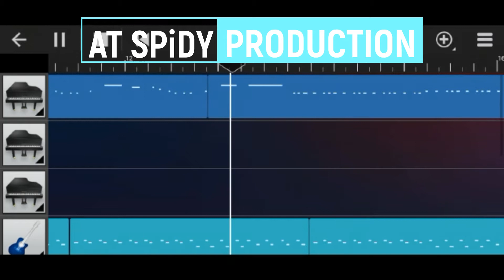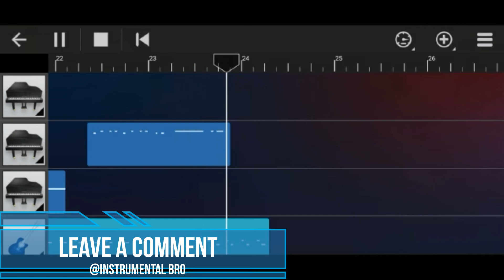Believer (Official Instrumental)| Imagine dragons| PART-1| Cover By SPiDY PIANO| Piano + walkband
{PART-1}Imagine Dragons - Believer on Walk Band Android

Special Thanks To: Walk Band software and @RevontueltSoftinc

Song
Believer
Artist
Imagine Dragons
Writers
UMG (on behalf of Kid Ina Korner / Interscope); BMI - Broadcast Music Inc., Warner Chappell, UMPI, UNIAO BRASILEIRA DE EDITORAS DE MUSICA - UBEM, PEDL, LatinAutor - Warner Chappell, UMPG Publishing, LatinAutor, LatinAutor - UMPG, ASCAP, and 11 Music Rights Societies